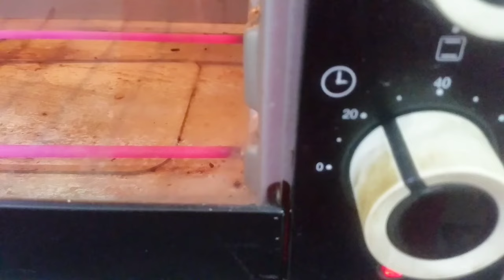Hummingbird dessert and shorts with caramel cream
recipe:
flour                           300g
bnanna                     300g
eggs                          2
oil                              150g
sugar                         180g
baking powder         2 tspn
baking soda              1 tspn
cinnemon powder    1 tspn optional

bake at 170 c for 40 to 45 mins
lower rod only